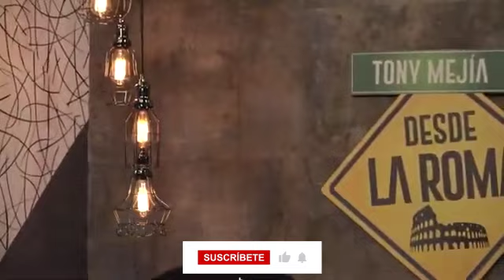RAPHAEL AL DESCUBIERTO POR DAVID VAZQUEZ 🎤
Otra espectacular interpretación de Raphael, ahora de su canción "Estoy aquí", a cargo del maestro David Vázquez.